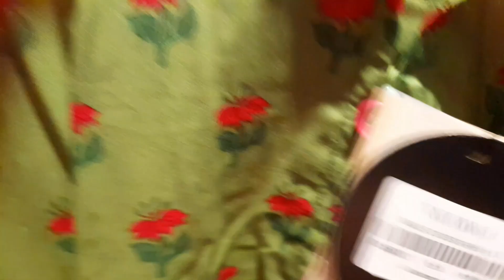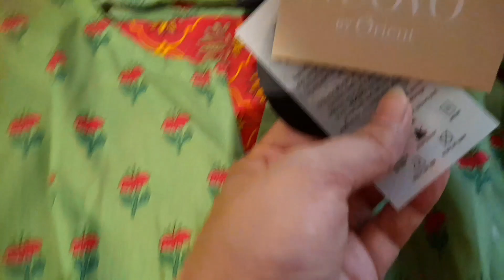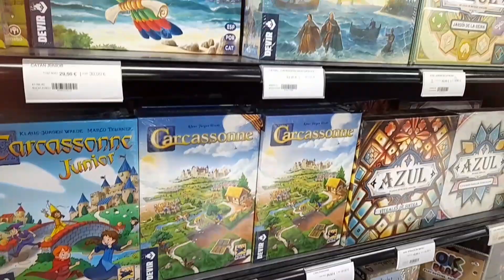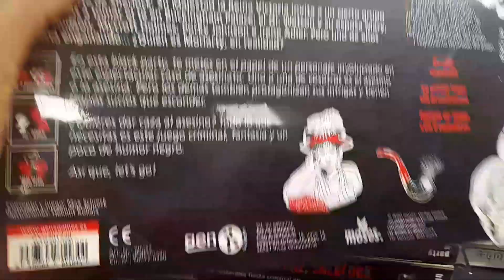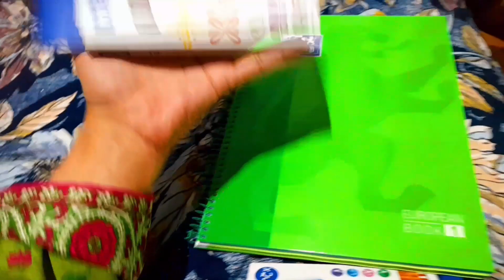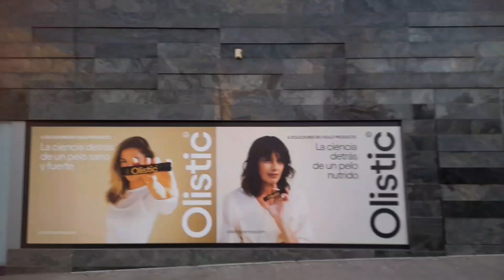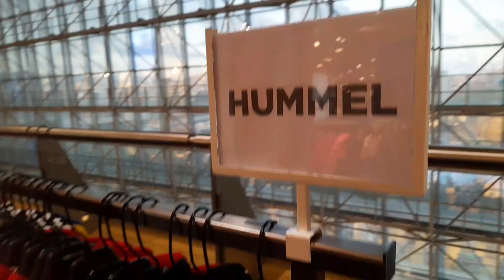PARENTING TIPS WITH MOM OF 3 KIDS||PAKISTANI MOM IN EUROPE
Hello Everyone!
Today i am Sharing with you some parenting tips..how to make happy your kids and grow them well..also we went for some window shopping and kids school accecories..enjoy Turkish Durrum  1st time..i hope you will enjoy my video..